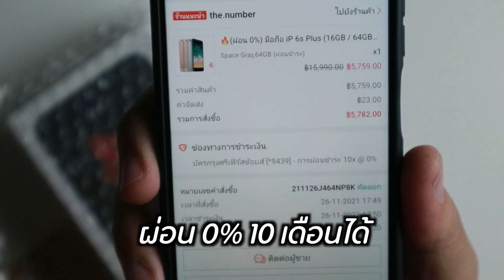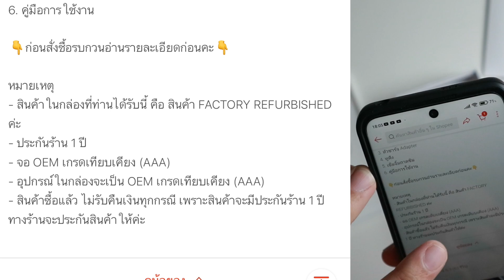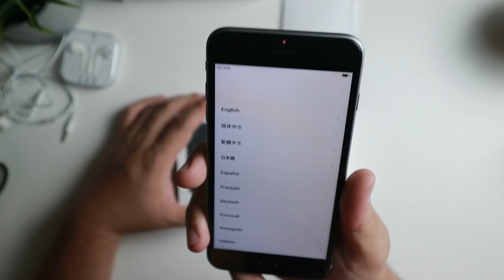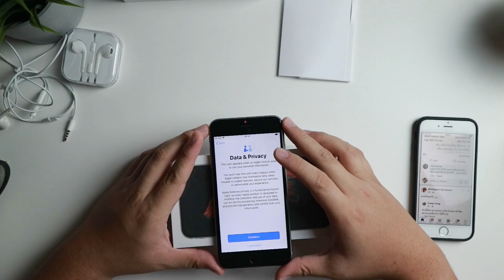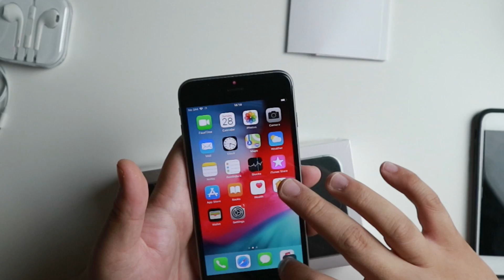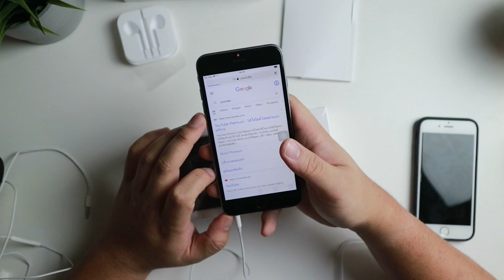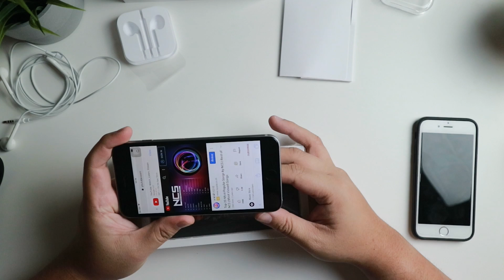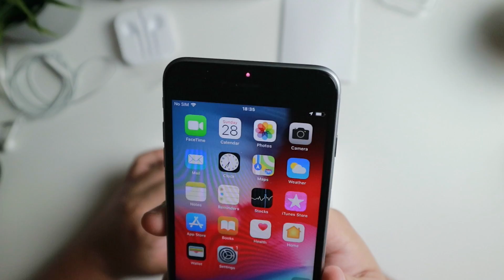พรีวิว iPhone 6S Plus Refurbished ยังน่าใช้ (ในปี 2022 ได้อัพ IOS 15 ด้วยนะ)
สงสัยอะไรสามารถคอมเม้นไว้ใต้คลิปได้จะรีบมาตอบปัญาให้ นะครับ

ถือเป็นกำลังใจให้พวกเราได้อย่างยิ่ง

ลิงค์สินค้า เผื่อใครสนใจ